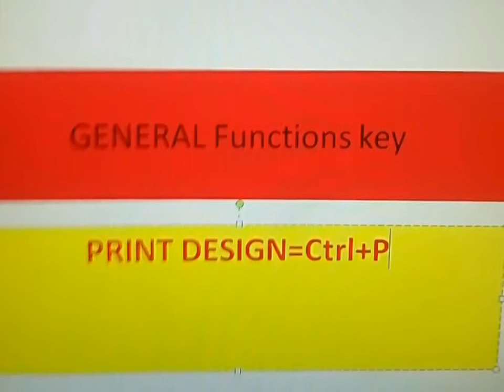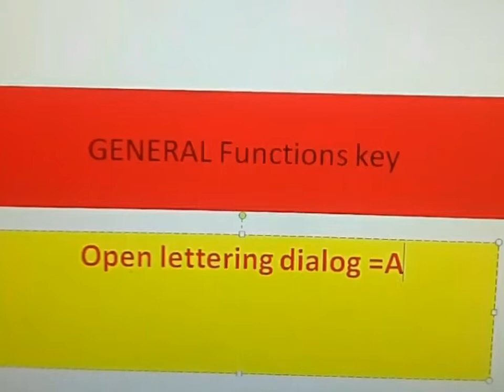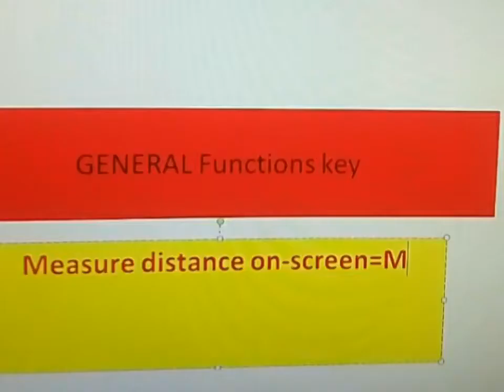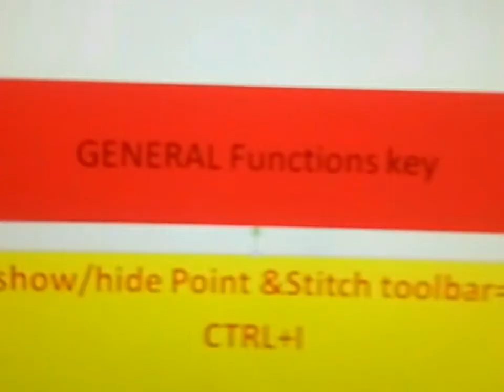wilcom software shortcuts key /wilcom es 2006,e2,e3,e4,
welcome to friends new video uplaod ,,,wilcom software shortcuts key i hope you enjoy video please share and subscribe channel more wilcom software video short time update and ,,find me,and =follow me=